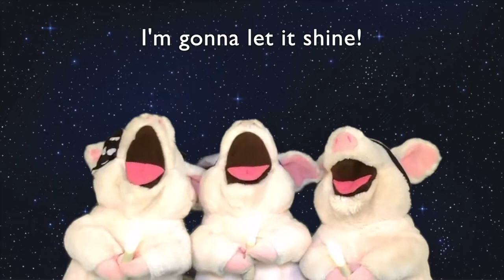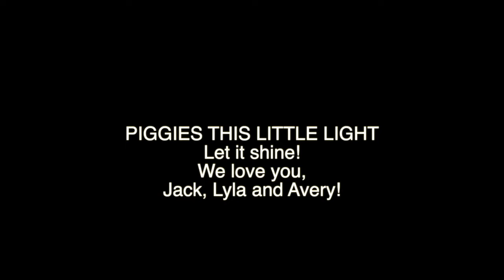PIGGIES THIS LITTLE LIGHT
Let it shine!  Love you, Jack, Lyla and Avery!